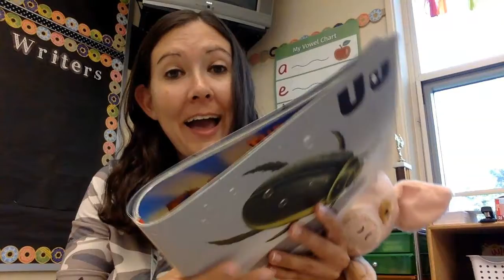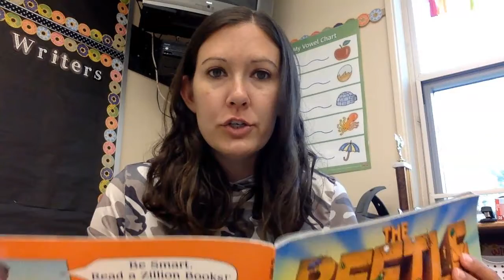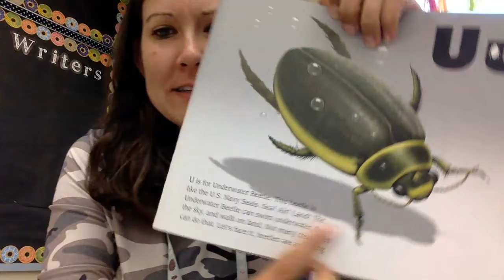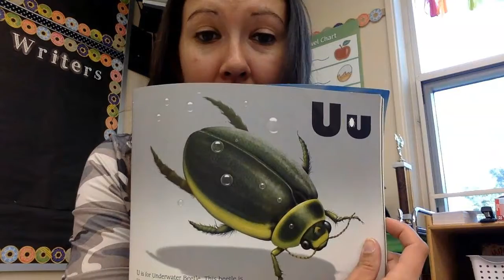Reading Lesson 5